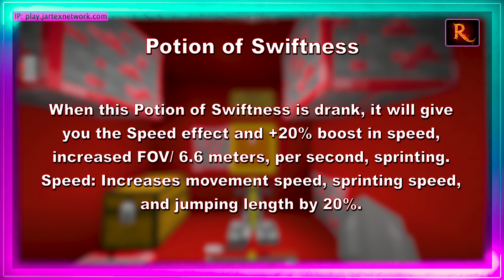MINECRAFT "TIPS AND TRICKS”: How To Make a Potion of Swiftness!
In this video "Tips and Tricks", I'll show you how to make a Potion of Swiftness.

If you want to see more videos, don`t hesitate to give me a:
• SHARE, so that your friends can see;